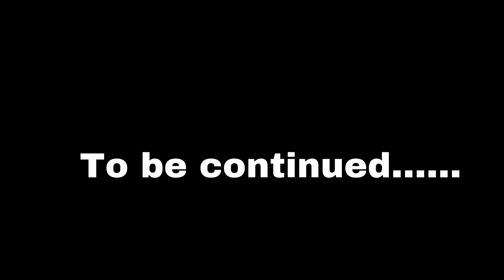Ninja Gaiden 2| Chapter 2| Part 1|Let’s Play!!!!!! By Nawt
Let’s play Chapter 2!